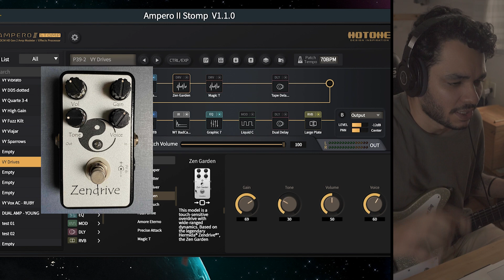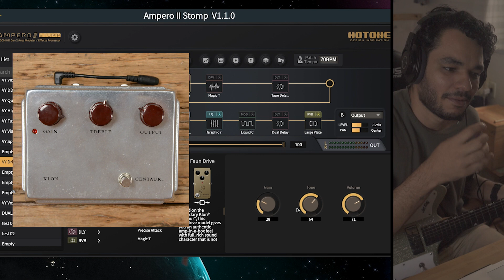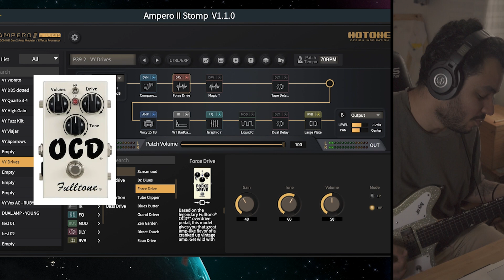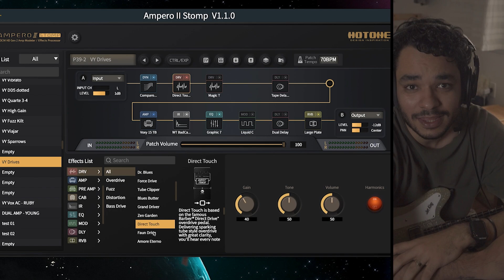Os melhores Overdrives da Ampero II Stomp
Fala meus amigos nesse vídeo mostro pra vocês as 4 simulações de overdrive que mais curti na ampero.

Ouçam com atenção!... de preferencia com um bom fone de ouvido e deixa ai nos comentários o que você achou!...